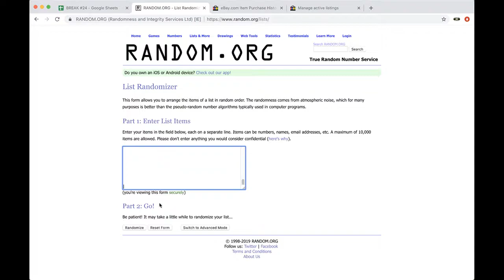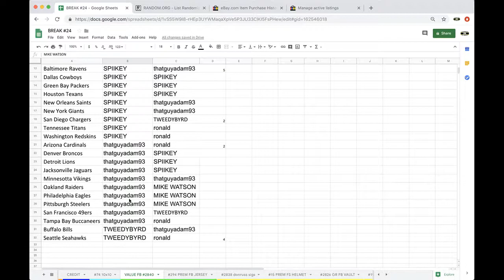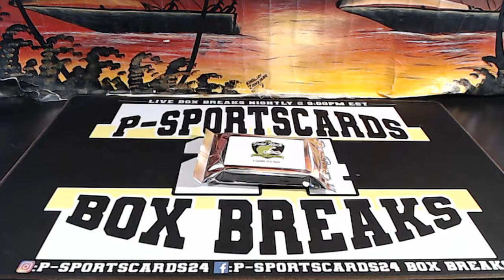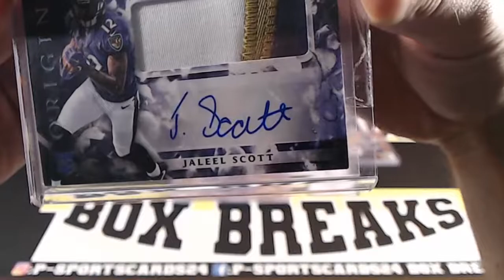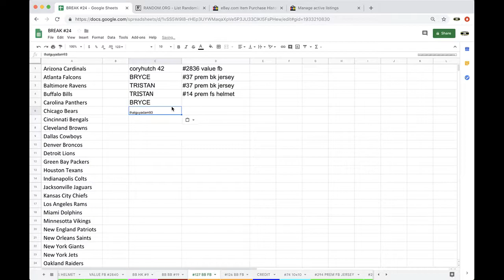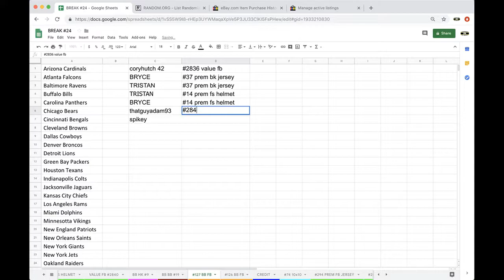BREAK #2840 - 2019 GOLD RUSH FOOTBALL VALUE PACK LIVE BOX PACK BREAK - 3 HITS